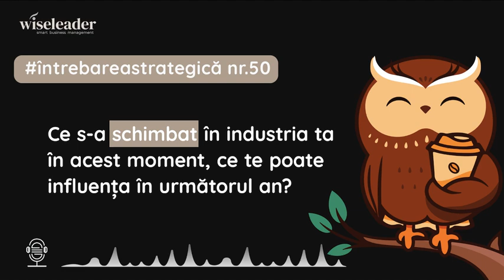Întrebarea strategică nr. 50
Ce s-a schimbat în industria ta în acest moment, ce te poate influența în următorul an?